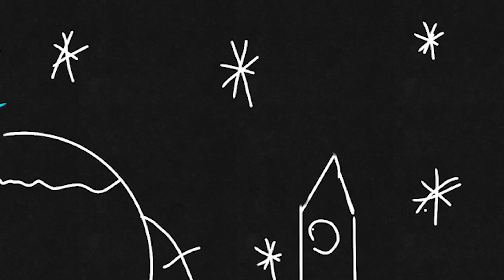Splatoon 3 Photo Album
I just though id show you some of the pictures ive taken during the first day of splatoon 3.